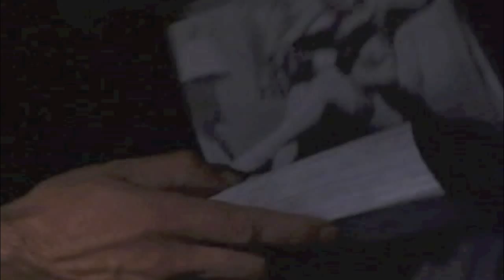James M. Seaman acting reel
James M. Seaman, actor
selected clips from some of his work